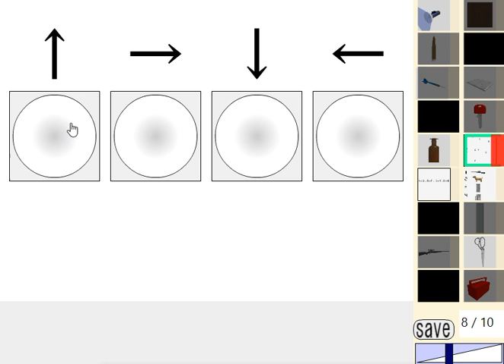[Dassyutu] Room Escape 15 (8/10) Walkthrough